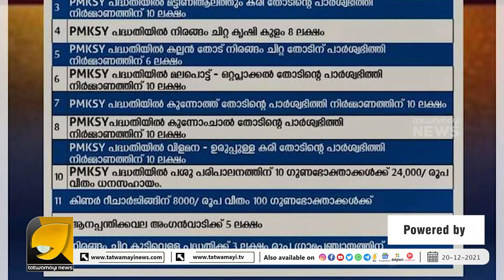മോദി എന്ത് പദ്ധതി കൊണ്ടുവന്നാലും കമ്മികൾ അതടിച്ചുമാറ്റിയിരിക്കും | CLASSIC COMMUNIST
അടിച്ചു മാറ്റൽ ഒരു കലയാക്കിയ ക്ലാസിക് കമ്മികൾ  | MODI